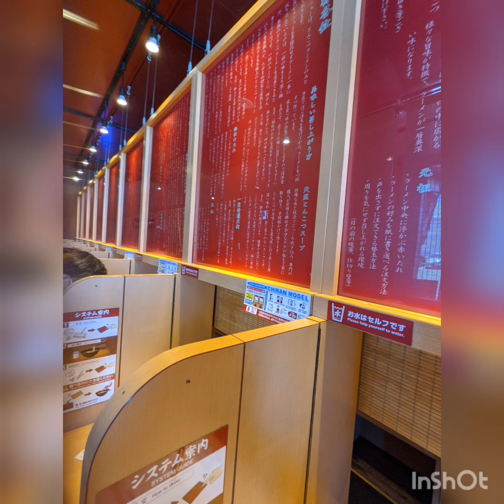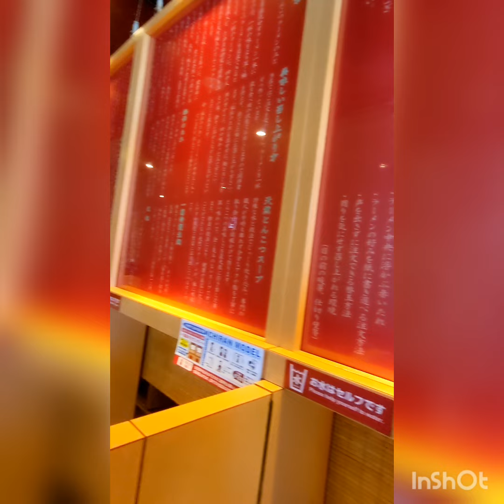from#Fukuoka#Ichiran# 福岡ラーメン#一蘭🍜🍜🍜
후코오카본점인 이찌란 ㅡ 한국 독서실연상 ㅡ 혼자서 집중해서 먹어야함 ㅡ 말금지.지금 세계적진출
コロナ禍以前から味わって食べる為の特許ㅡ 宝塚店타카라쯔카점